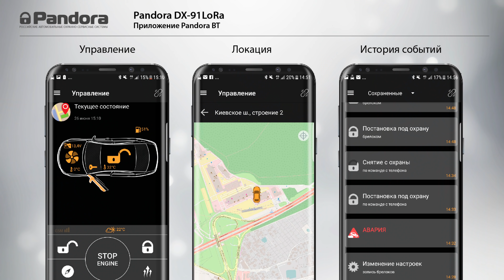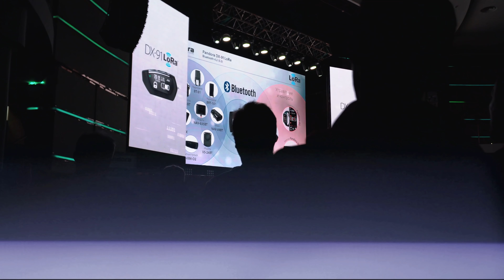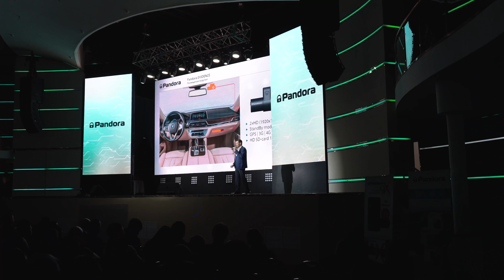Видео автосигнализация - тренд 2019 года !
Из новинок для защиты от угона и охраны автомобиля: видео автосигнализация , LoRa в бюджетном сегменте, умные часы-брелок, технология bluetooth теперь в сирене. Интервью немецкого блогера Kai Stuven KFZ alarm, обозревающего противоугонную тему в Германии.  Все это в обзоре с конференции производителя автомобильных охранных систем Pandora.

Угоны. Как это делается ? Как защититься ? Какие угрозы ожидают автовладельца ? Авто мошенничество. Угона.нет - официальный видеоканал Федерального сервиса.